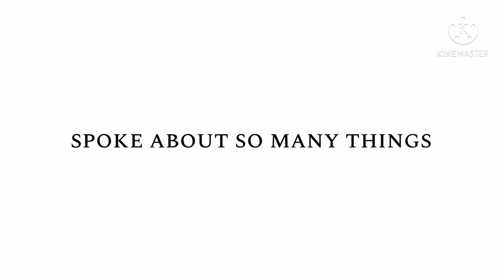Evelyn Evelyn gcmv | ft. quackity + ranboo + fundy | wip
its off time i want to cry